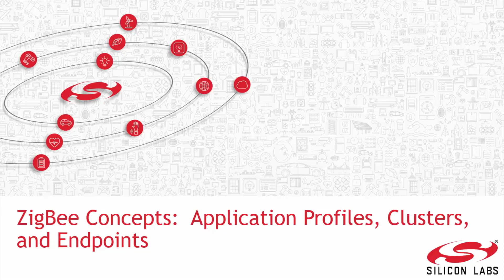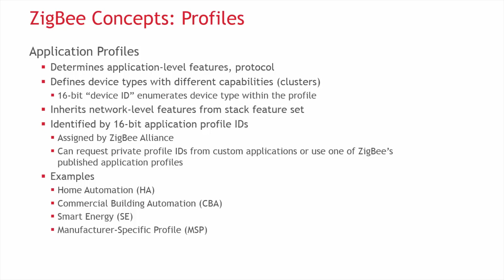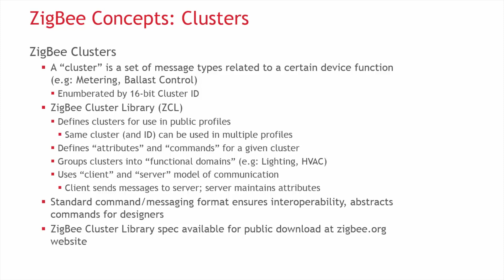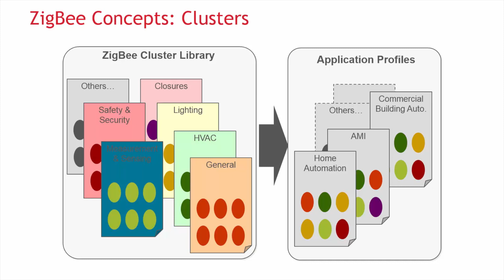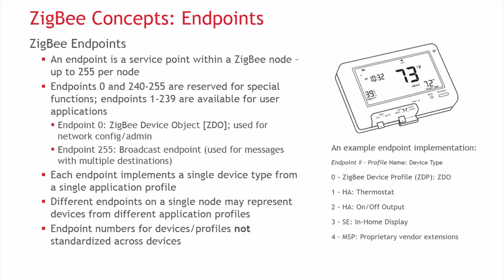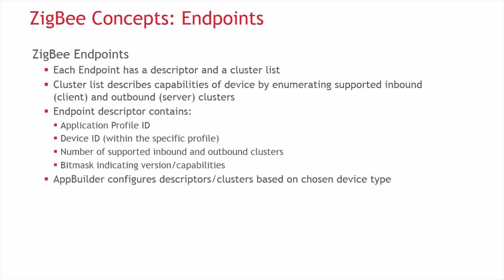ZigBee Concepts 5: Application Profiles, Clusters, and Endpoints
This video looks at the key constructs used by the ZigBee networking stack's Application Support layer (APS) to interface the stack to the application profiles. Topics covered include application profiles, the ZigBee Cluster Library (ZCL), and the use of endpoints to segregate application layers within a node.

Trademarks Notifications
Silicon Laboratories Inc.®, Silicon Laboratories®, Silicon Labs®, SiLabs® and the Silicon Labs logo, CMEMS®, ClockBuilder®, DSPLL®, EFM™, EFM32™, EFR™, Energy Micro™, Energy Micro logo and combinations thereof, “the world’s most energy friendly microcontrollers,” Ember®, EZLink®, EZMac®, EZRadio®, EZRadioPRO®, Gecko™, ISOmodem®, Precision32®, ProSLIC®, Simplicity Studio™, SiPHY®, USBXpress® and others are trademarks or registered trademarks of Silicon Laboratories Inc. ARM, Cortex-M0/M0+/M3/M4, ARM mbed, mbed and Keil are trademarks or registered trademarks of ARM Limited. ZigBee is a registered trademark of ZigBee Alliance, Inc.All other products or brand names mentioned herein are trademarks of their respective holders.